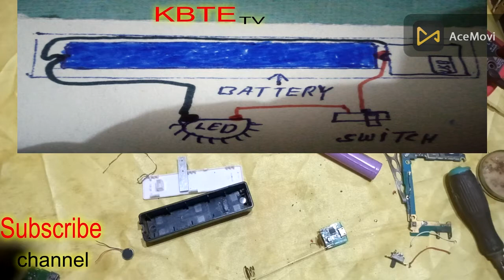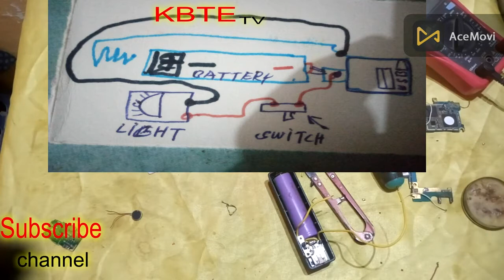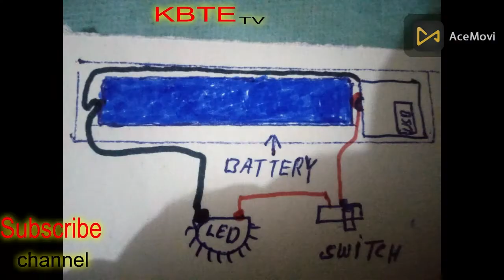led light making Mini power bank/power bank/power bank se light banana katarika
led light
light making at home
flash light making
light kaise banate h
led light power bank
hindi
led light with power bank
how to make a led light
led bulb banane ka aasan tarika
led light banane ka aasan tarika
emergency light banane ka aasan tarika
emergency light kaise banaen
emergency light banane ka tarika
how to make power bank emergency light
power bank se light kaise jalaye
power bank se led light kaise jalaye
power bank se led kaise jalaye
power bank se led bulb kaise jalayen
power bank se led bulb kaise jalaye
power bank se led bulb
power bank se jalaye bulb
led bulb
led
best led bulb for power bank
how to make power bank with 2 in 1 torch light
power bank in home
night lights
led light for night
led lamps for power bank
emargancy light making
led light making power bank
emergency night lamp
power bank light
light wall
lights lights light
lights for
light and light
flashlight
tactical light
tac light
led flashlight
best flashlight
bright flashlight
flashlights
mini dc light
mini emergency light
emergency light with power bank
how to make powerful power bank with emergency light at home
powerful dc light with power bank at home
lights
dc light
how to make powerful dc light at home
how to make light
how to make powerful emergency light at home
how to make emergency light with power bank
torch light
powerbank
lightest weight battery bank
bulb for power bank